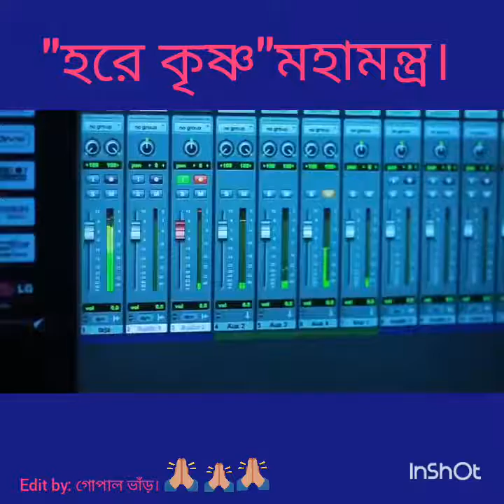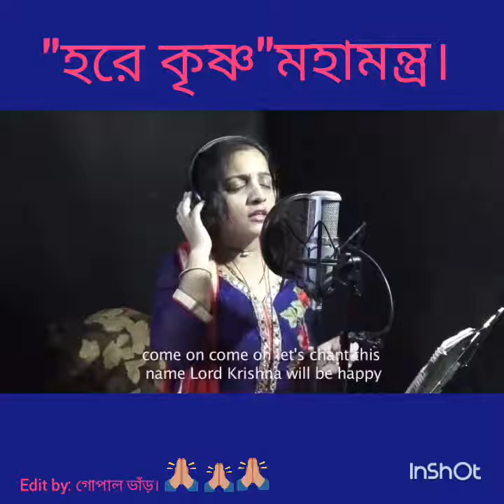Hare Krishna Maha mantra🙏